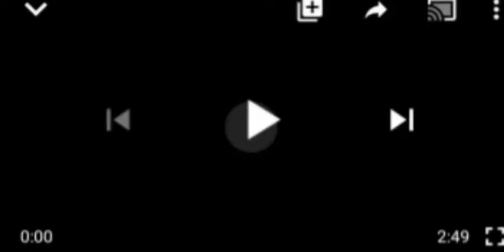PRESIDENCY REACT: AS COURT GRANTS NIG GOVERNMENT's REQUEST TO DECLARE ẞÃÑD1T$ AS T€RR0R1$T$.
Nigerian Government#High Court